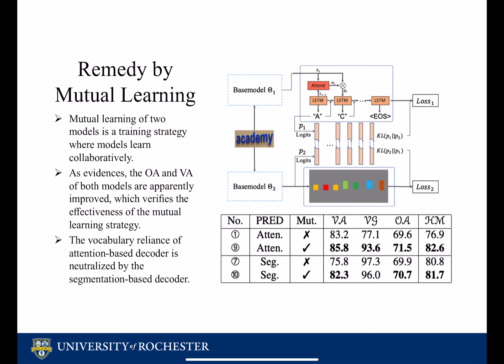On Vocabulary Reliance in Scene Text Recognition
Authors: Zhaoyi Wan, Jielei Zhang, Liang Zhang, Jiebo Luo, Cong Yao Description: The pursuit of high performance on public benchmarks has been the driving force for research in scene text recognition, and notable progresses have been achieved. However, a close investigation reveals a startling fact that the state-of-the-art methods perform well on images with words within vocabulary but generalize poorly to images with words outside vocabulary. We call this phenomenon vocabulary reliance''. In this paper, we establish an analytical framework, in which different datasets, metrics and module combinations for quantitative comparisons are devised, to conduct an in-depth study on the problem of vocabulary reliance in scene text recognition. Key findings include: (1) Vocabulary reliance is ubiquitous, i.e., all existing algorithms more or less exhibit such characteristic. (2) Attention-based decoders prove weak in generalizing to words outside vocabulary and segmentation-based decoders perform well in utilizing visual features. (3) Context modeling is highly coupled with the prediction layers. These findings provide new insights and can benefit future research in scene text recognition. Furthermore, we propose a simple yet effective mutual learning strategy to allow models of two families (attention-based and segmentation-based) to learn collaboratively. This remedy alleviates the problem of vocabulary reliance and significantly improves the overall scene text recognition performance.